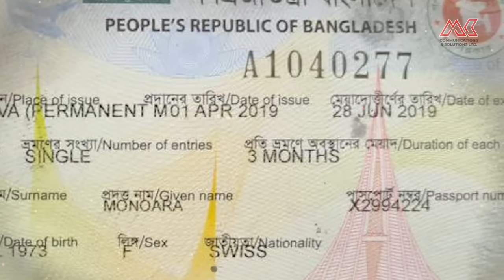বাক-প্রতিবন্ধী মনোয়ারা কি, ৪৬ বছর পর পাবে তার পরিবারকে?